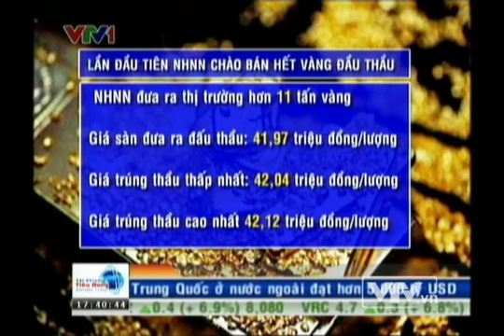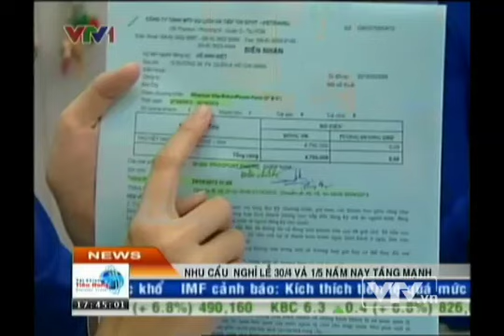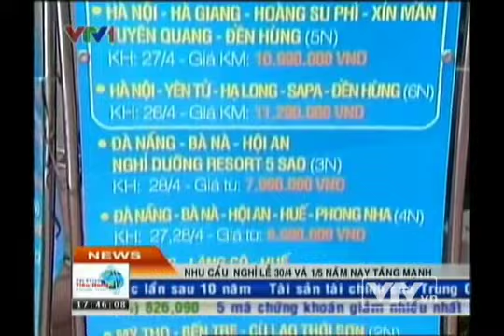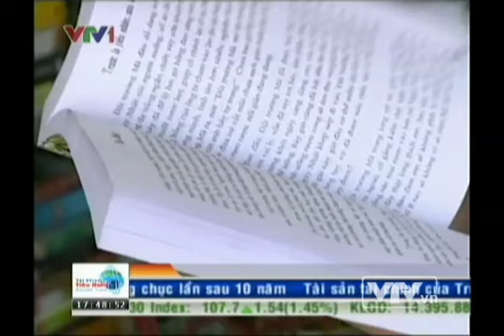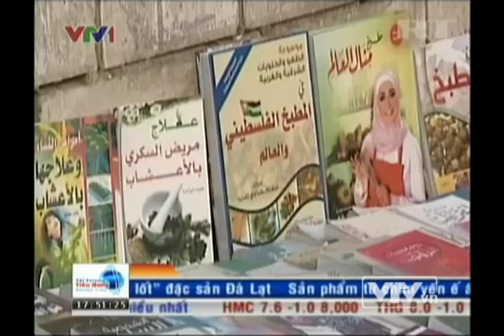Tài chính tiêu dùng 23-4-2013